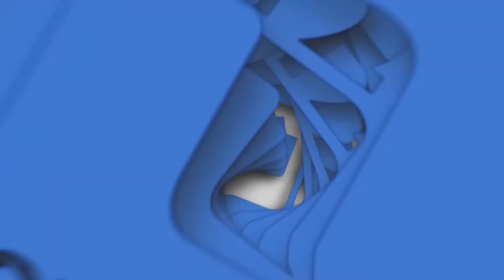«Հաջողության նոտա»․ Հայաստանն իմ տունն է․ իրավաբան, հայրենադարձ Սառա Անջարգոլյան 28․07․2020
Հայաստանն իմ տունն է․ իրավաբան, հայրենադարձ Սառա Անջարգոլյան:

Լոնդոնում ծնված, Լոս Անջելեսում մեծացած Սառան գերազանցությամբ ավարտել է Կալիֆոռնիայի համալսարանը, իսկ իրավաբանի որակավորումը ստացել է Բերկլիի համալսարանում:

2012թ․-ին հաստատվելով Հայաստանում` կարճ ժամանակ անց նա հիմնել է իր սեփական գործը, այնուհետև սկսել է դասավանդել Հայաստանի Ամերիկյան համալսարանում:

Անցյալ տարվանից ՀՀ վարչապետի որոշմամբ գլխավորում է սփյուռքի գործերի գլխավոր հանձնակատարի գրասենյակը: